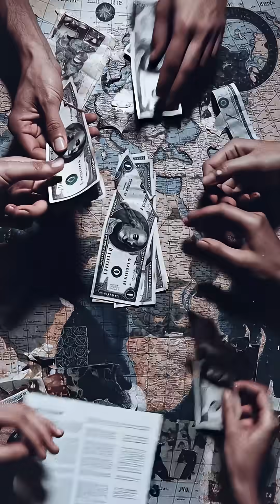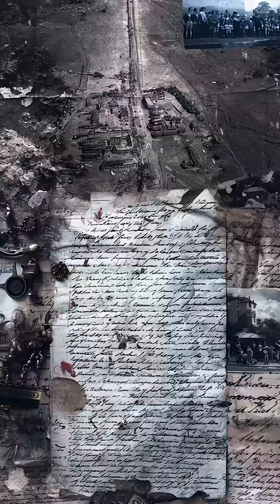The Rise of Homo Sapiens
What makes Homo sapiens unique isn’t individual intelligence but our ability to cooperate flexibly in huge groups using shared fictions—stories about things that exist only in our minds, like gods, nations, money, and human rights. These imagined realities let millions of strangers coordinate trade, wage war, and build complex societies in ways chimps, ants, or bees cannot.

Around 50–70,000 years ago, this imaginative power triggered an explosion of art, religion, and migration. As Sapiens spread to Australia and the Americas, they inadvertently caused “blitzkrieg” extinctions of large animals through fire use and hunting long before the agricultural revolution.

Farming, starting ~12,000 years ago, actually made life harder for most people: monotonous diets, longer work, more disease, and new hierarchies where elites seized surplus. Yet agriculture enabled cities and kingdoms—once writing appeared to store taxes, property records, and laws beyond the limits of human memory.

For 2,500 years, empires with universal rules have been history’s dominant political form, shaping languages and cultures worldwide. Why the scientific revolution began in intolerant, war-torn western Europe remains unclear. Today, nuclear weapons and knowledge-based capitalism make major wars between great powers unlikely, yet humans aren’t much happier: rising expectations ensure dissatisfaction persists despite unprecedented power and comfort.